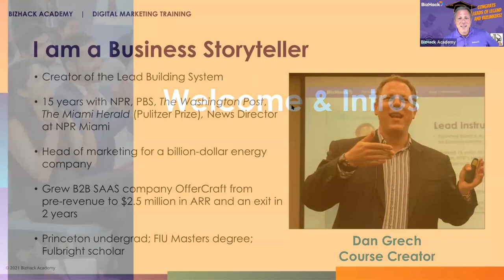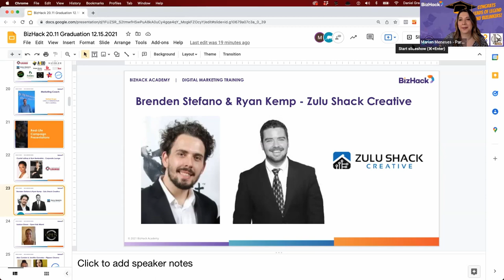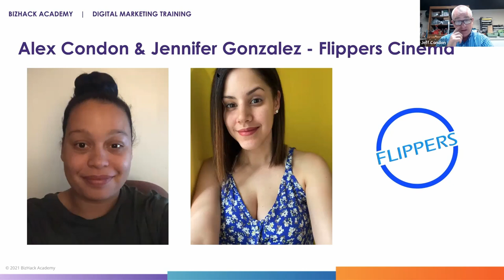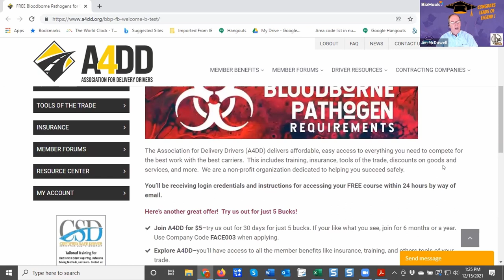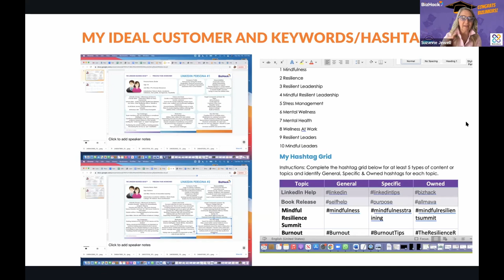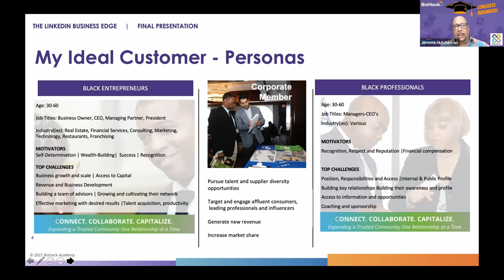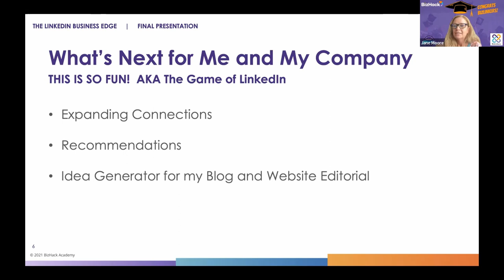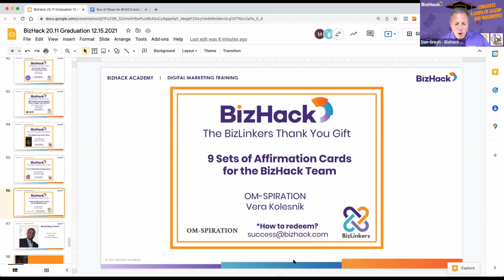🏅 Small Business SUCCESS STORIES: ✅ Real Digital Marketing Case Studies - BizHack Graduation 21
You'll hear inspiring case studies from businesses large and small of our award-winning "The Digital Marketer's Edge" course and "The LinkedIn Business Edge".